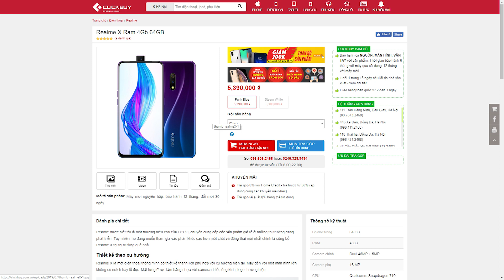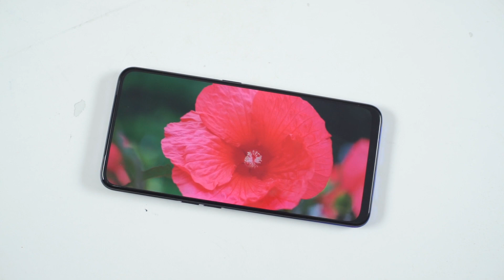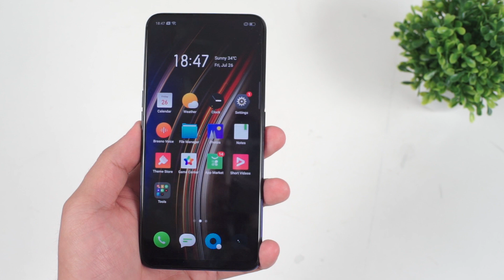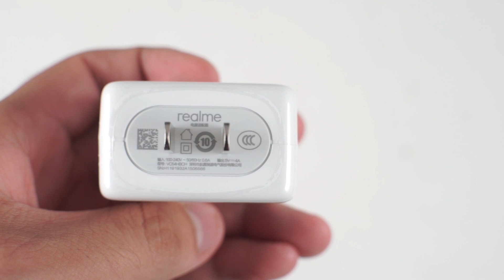Trời ơi, Realme X rẻ hơn Realme 3 Pro nhiều quá !